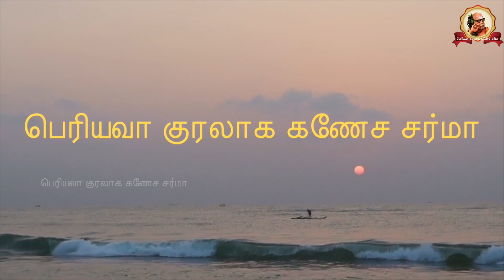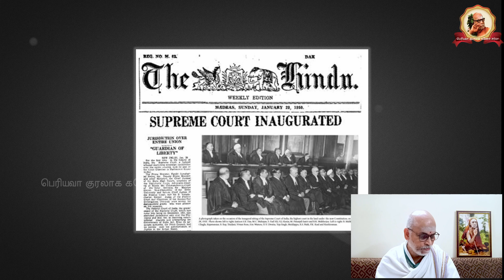Periyava Kuralaaga Ganesa Sarma - Part 0285 - 2021-05-27 - N. Raghunatha Iyer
In this talk series, Shri. Ganesa Sarma talks about Periyava and writers / scholars (Shri. N. Raghunatha Iyer)